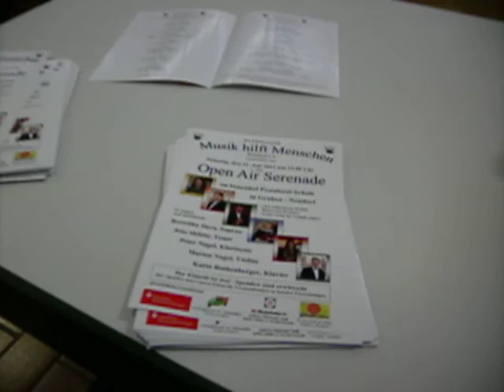"Time to say goodbye"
Musik hilft Menschen Bruchsal e.V.
Konzert am 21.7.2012 in der Aula der Pestalozzi-Schule in Graben-Neudorf.  Zugabe: "Time to say goodbye"
Roswitha Sicca (Sopran), Jens Skibbe (Tenor),
Peter Nagel (Klarinette), Marion Nagel (Violine),
Karin Rothenberger (Klavier)